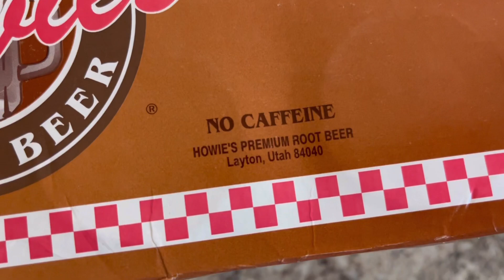Uncle Jim, I’ve Been Craving Howie’s Root Beer 🍺 Since Thursday!